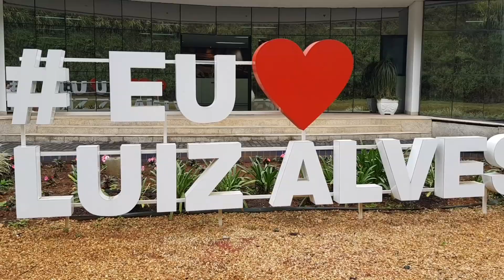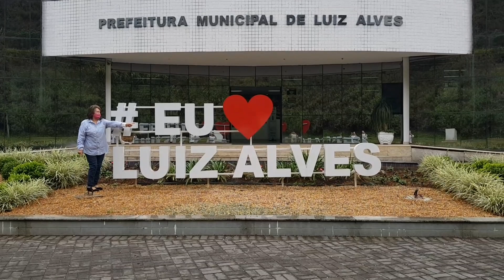minha cidade Luiz alves SC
onde  eu  nasci   Luiz  alves      SC